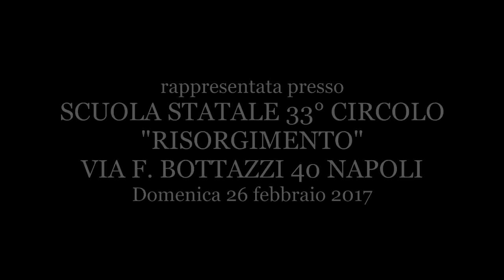La compagnia Pazzianno e Rirenno - Saluti Finali